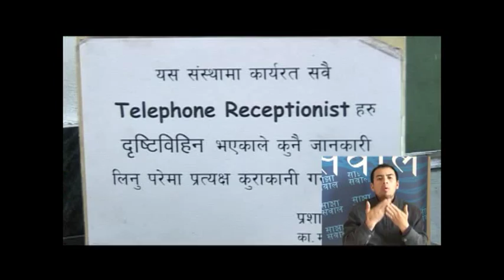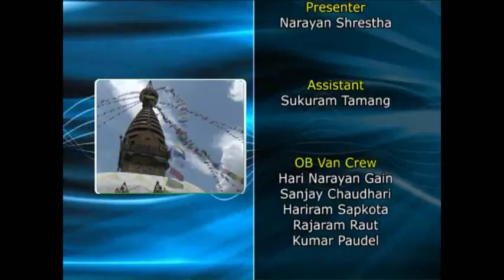साझा सवाल अंक २०७ : अपाङ्गता भएर पनि सार्थक जीवन बाँच्नेहरु । काठमाडौं ।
अपाङ्गता भएका केहीले आफ्नो जीवन साङगहरुले भन्दा पनि सार्थक बनाएका छन्। अपाङ्गप्रति नेपाली समाजको सोंच कस्तो छ र उनीहरूका लागि कस्तो नीति बन्नुपर्छ त? धेरैजसो साङ्गहरुले गरेको देशको राजनीति झण्डै अपाङ्ग/अंगघात/विकलाङ्ग जस्तो बनेका बेला आज हामी शारिरिक रुपमा साँच्चै अपाङ्ग भएर पनि सवलाङ्ग भन्दा कुनै कुरामा कम नरहेकाहरुसंग कुराकानी गर्दैछौं। उहाँहरु कसैको हात छैन, कसैको खुट्टा छैन, कोही आँखा देख्नुहुन्न, कोही कान सुन्नुहुन्न; र पनि अरु भन्दा काममा कतै फरक हुनुहुन्न। भिन्न रुपमा सक्षमहरुको यो बहसमा हामीसँग प्यानलमा हुनुहन्छ - जापानको टोकियो युनिभर्सिटीबाट विद्यावारिधी गर्नुभएका डा. कमल लामिछाने, सभासद इन्द्रमाया गुरुङ र निजामती सेवाका कर्मचारी सुशिला ढकाल हुनुहुन्छ ।